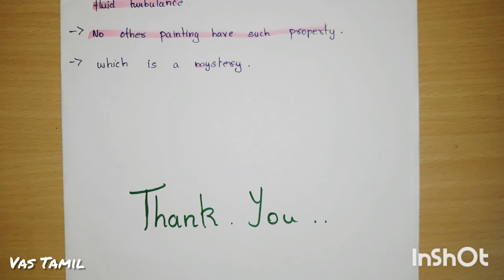Science in The Starry Night painting || Tamil || Sushant Singh Rajput Twitter cover picture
In this video we will  see about the world famous paintings- The Starry Night, science behind starry night painting in Tamil, how turbulence  and distance star looks  are similar to this painting,  its importance  and all. And why Sushant Singh Rajput  may kept  it as his Twitter cover picture.

If you have any question, suggestion or problem please leave it in comment box.

Let's  group  a healthy  community with more questions  and solutions 🤓

If you have any suggestions or advice  please put it in comment box.

physics # physics in tamil # astrophysics